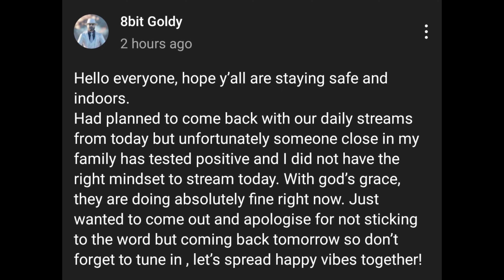MortaL On Why He is Not Playing With Rega 🥺|Rega on Play With MortaL Spam#mortal#regaltos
mortal react on Play With regaltos spam
goldybhai Update